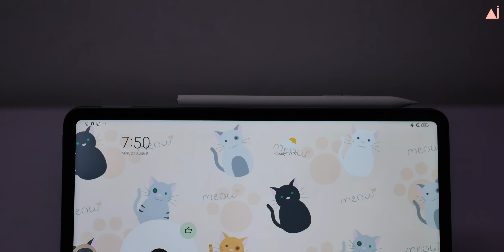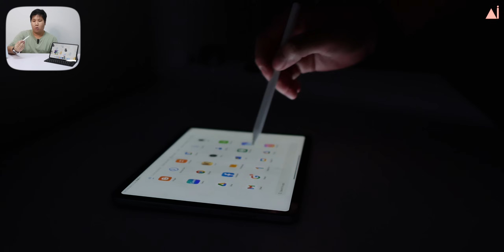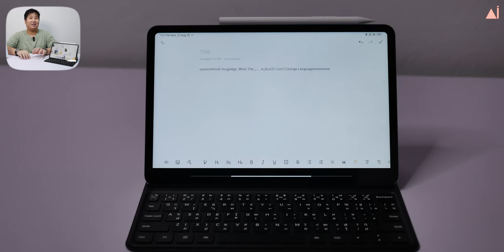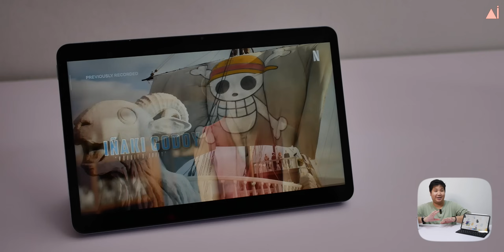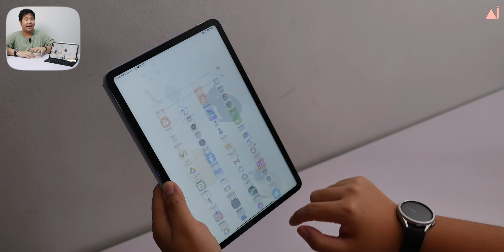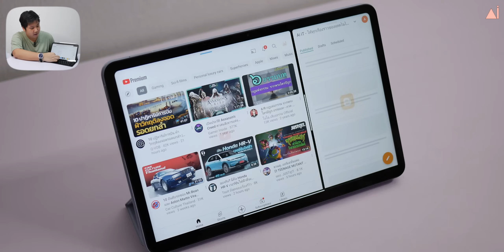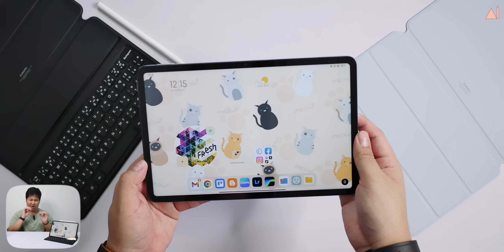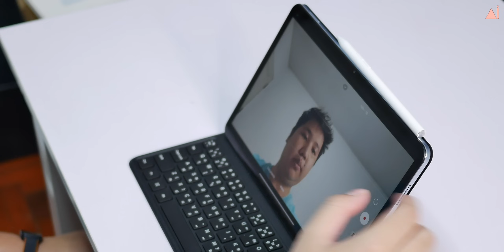รีวิว Xiaomi Pad 6 เร็วกำลังดี ครบเครื่องทั้งปากกาและคีย์บอร์ด... ติดแค่เรื่องเดียวแล้วละเสียวหมี่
Xiaomi Pad 6 เป็นแท็บเล็ตประสิทธิภาพสูงที่อัดแน่นไปด้วยคุณสมบัติต่างๆ ตัวอุปกรณ์นั้นใช้งาน MIUI บน Pad software ซึ่งเป็นอินเตอร์เฟสพิเศษของผู้ใช้มือถือ รวมไปถึง Xiaomi Smart Pen รุ่นที่ 2 และ Xiaomi Pad 6 Keyboard ที่ได้รับการปรับปรุงประสิทธิภาพเพื่อการใช้งานอย่างไร้รอยต่อ โดย Xiaomi Smart Pen รุ่นที่ 2 ช่วยให้การจดบันทึก จับภาพหน้าจอ หรือใช้ฟังก์ชันการวาดภาพเป็นไปอย่างง่ายดายยิ่งขึ้น และเมื่อใช้พร้อมกับ Xiaomi Pad 6 Keyboard ก็จะยิ่งทำให้ฟังก์ชันการทำงานเต็มประสิทธิภาพมากยิ่งขึ้นไปอีก

เป็นเจ้าของ Xiaomi Pad 6 ผ่านทาง

ติดตามข่าวสารวงการไอที และเรื่องราวด้านเทคโนโลยีรอบตัวแบบชัดจนมีอยู่จริงได้ที่ และติดตามเฟสบุ๊คเพจของเราได้ที่ Facebook: Young Mobile

สนับสนุนกันเพื่อมีค่าขขนมในการหาของมารีวิวได้ที่

SCB ไทยพาณิชย์: 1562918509